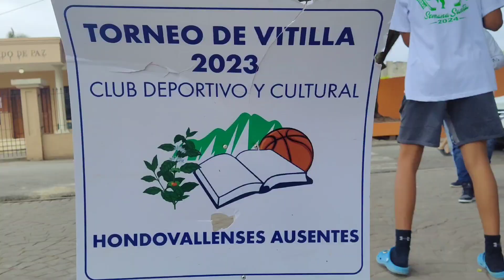Torneo de Vitillas de Hondo Valle, Semana Santa 2024.